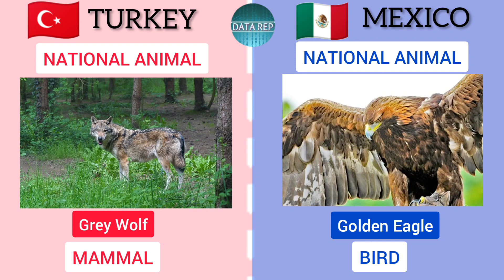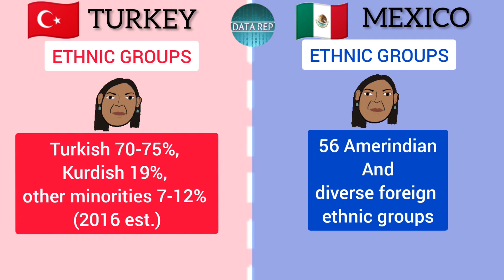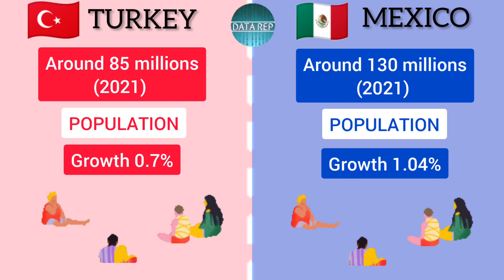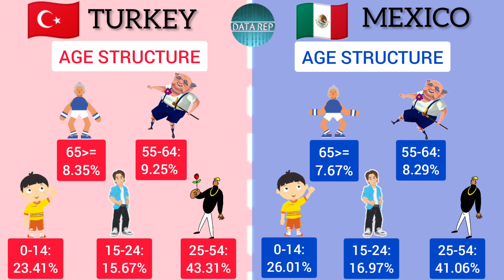TURKEY vs MEXICO - Country Comparison : Brief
Share your opinions in the comment section down below.